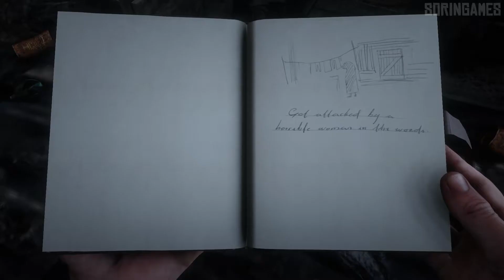Red Dead Redemption 2 - Mended Map Treasure (HD)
0:00 Map 1
2:09 Map 2
4:33 Treasure Location

The Mended Map is a treasure map in Red Dead Redemption 2.

While the map can be completed from the start of Chapter 1, the treasure cannot be collected until after completing Epilogue 1.

“An epic tale of life in America’s unforgiving heartland, the game's vast and atmospheric world will also provide the foundation for a brand new online multiplayer experience.„
— Official description

Red Dead Redemption 2 (stylized as Red Dead Redemption II) is a western-themed action-adventure video game developed and published by Rockstar Games. It is the third entry in the Red Dead series and a prequel to 2010's Red Dead Redemption and was released on October 26th, 2018 on PlayStation 4, Xbox One and on November 5th, 2019 for PC.